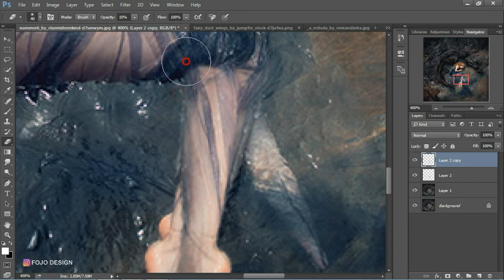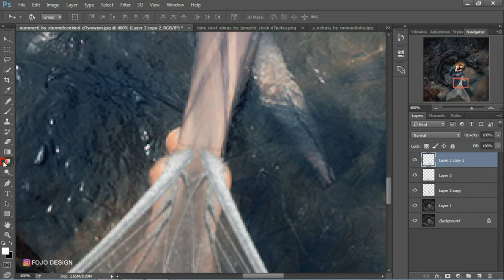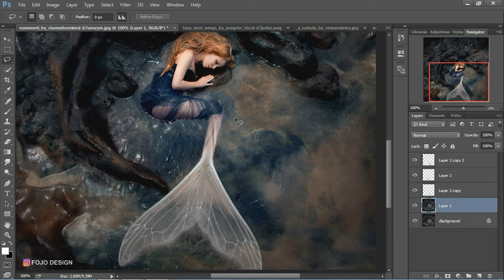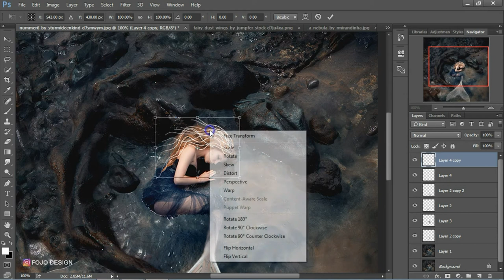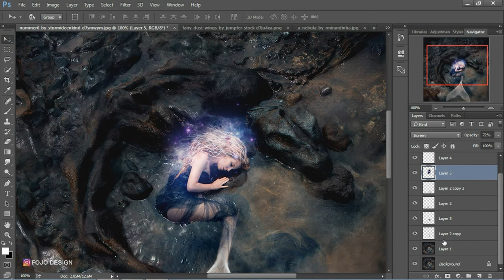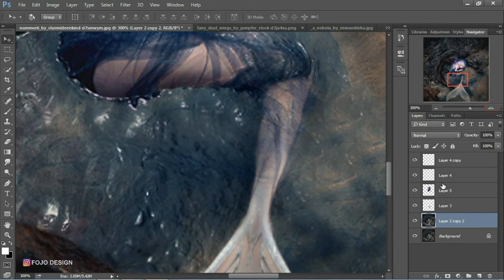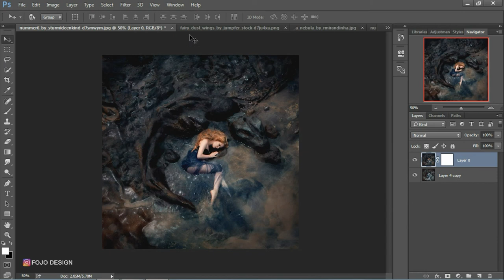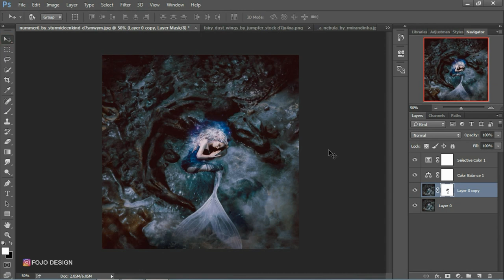Photoshop Manipulation Tutorial The Mermaid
- Photoshop yang saya gunakan adalah photoshop cs6 -